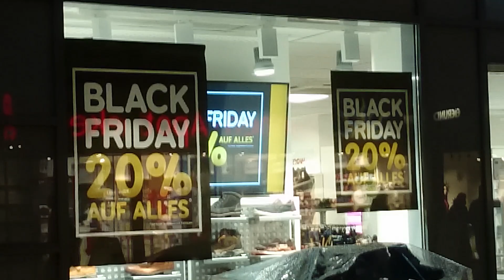Black Friday Hildesheim 2021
. Almstraße .